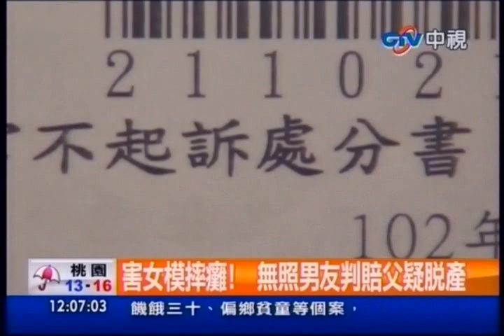中視新聞》害女模摔癱！ 無照男友判賠父疑脫產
內容轉載自《中時電子報》：
中視新聞》台中1名平面模特兒和男友騎機車出遊，不幸車禍被撞成了植物人，雙方以1千5百萬和解，不過由於男方沒有財產，女方轉而向男方父親求償，並申請假扣押，不料男方父親以反擔保金解除假扣押後賣地，女方質疑他們惡意脫產，還不負擔該有的賠償。